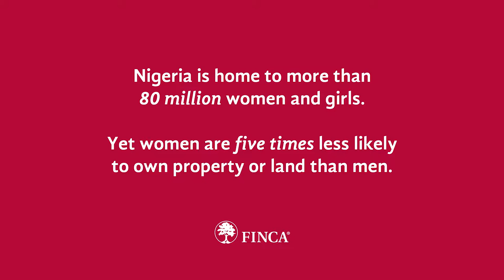Meet Omang Oto Okongho, a FINCA Nigeria client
"FINCA changed my life. It helped me to eat well, buy clothes for my children and pay for my house rent."